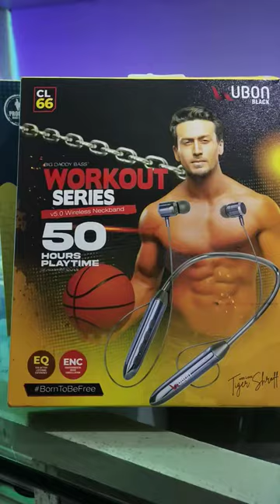Ubon Workout Series ♥️😍 Nackband CL 66